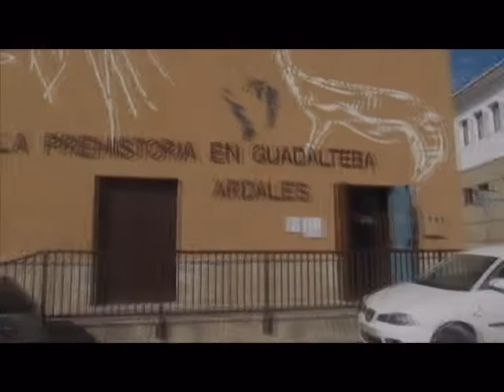FOTO MONTAJE EL CHORRO ARDALES 15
Fotomontaje sobre la excursión al Chorro-Ardales del profesorado del Colegio Alborán.